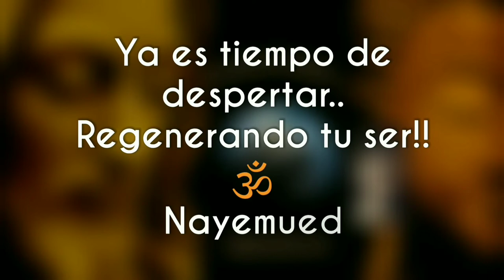❤🕉EVITA LAS 7 PRINCIPALES EMOCIONES.🕉❤